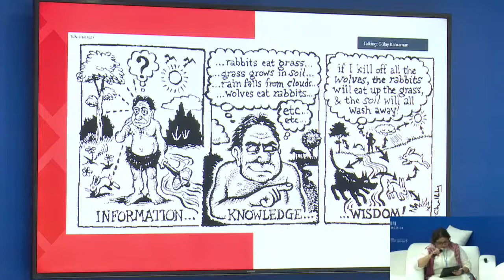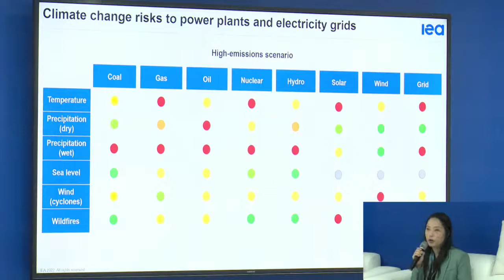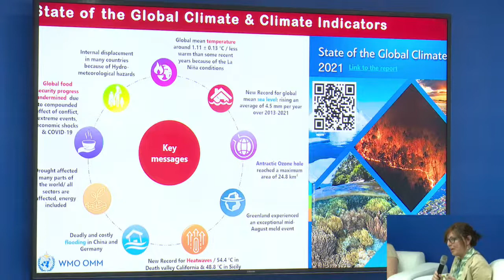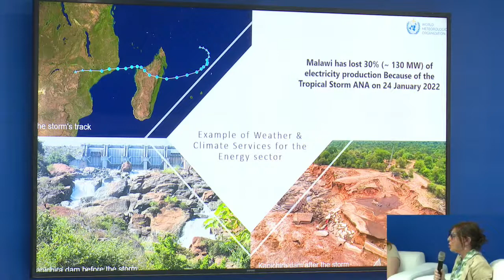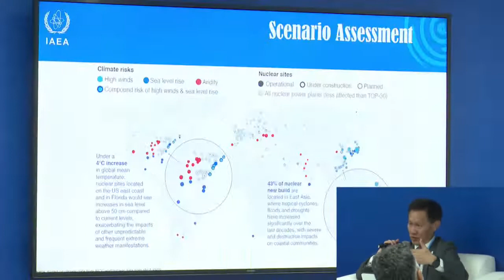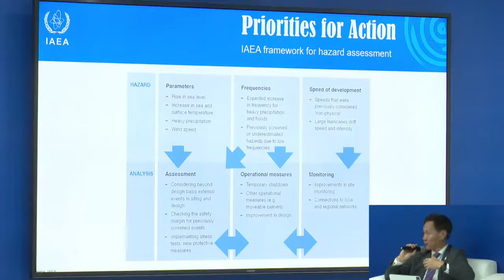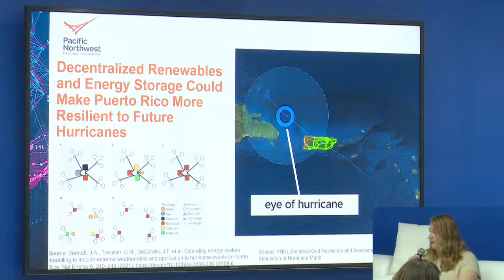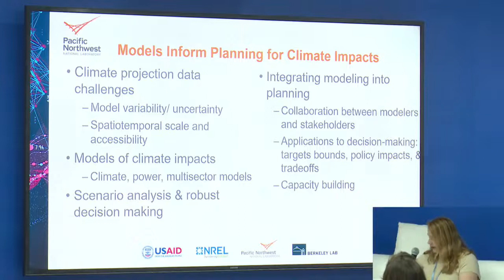Pathways to Climate and Disaster Resilient Energy Transition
This COP27 side-event was a strategic opportunity to convene a dialogue among key stakeholders in the energy transition space to deliberate on a multi-perspective and holistic approach to the climate and disaster resilience of energy infrastructure.

The forum saw a soft launch of the Community of Practice on Resilient Infrastructure for Energy Transition under the foundational guidance of WMO, IEA and IAEA along with CDRI. The dialogue is expected to yield pointers which will influence the programming of the key stakeholders in this space for promoting energy transition that is climate and disaster resilient.